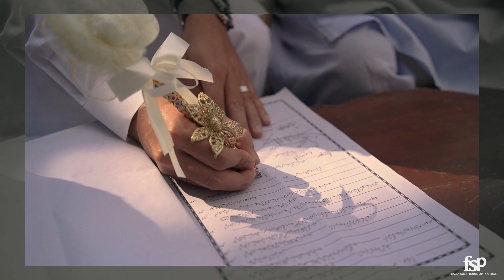F~S // Pakistani Nikkah Moments // Nikkah Highlights // Tu jhoom jhoom